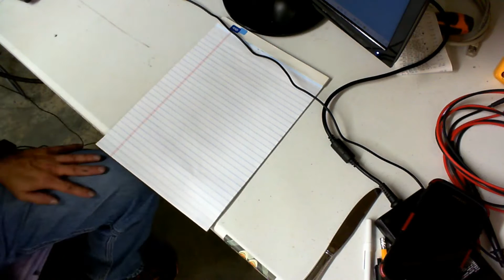ProfiBus tip 1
Making up a Profibus connector.